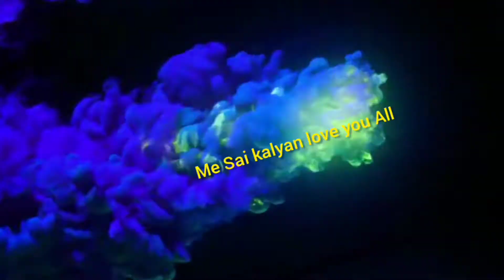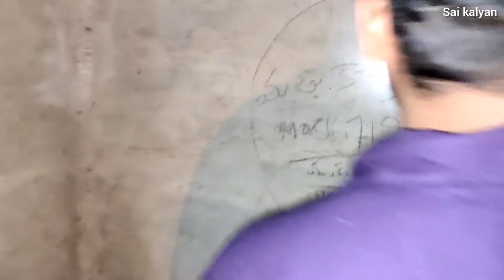బిల్డింగ్ లొ కొంత మంది దయ్యాలు ఉన్నాయి అంటున్నారు | sai kalyan